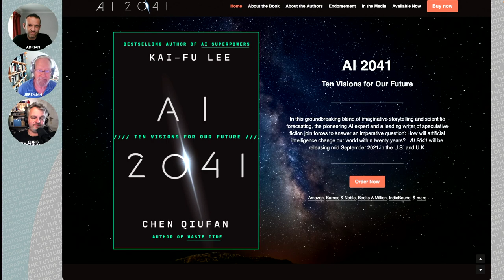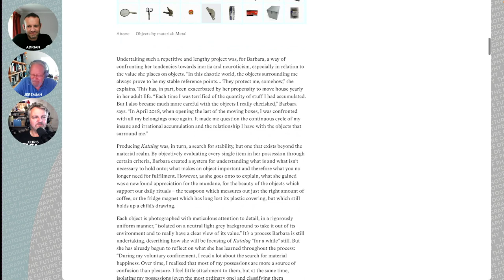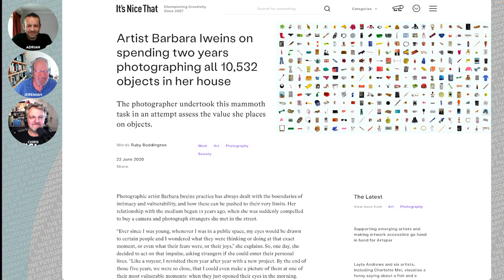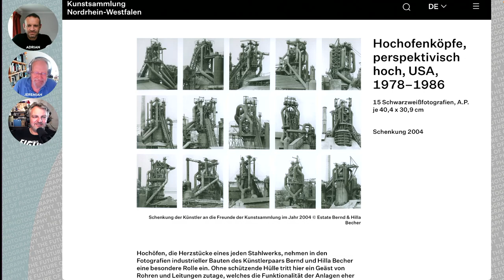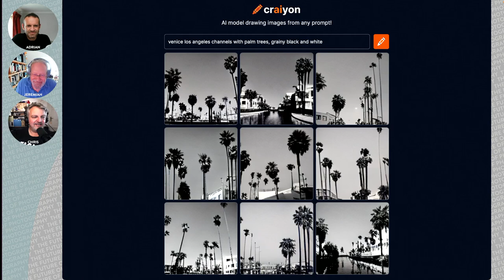231 Making, Taking and AI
We've long had discussions about "making vs taking" photographs. Conversations often include artictic intent, concepts, pre-visualisation, shooting for a project, shooting for a defined output...

What happens when we add AI to that mix?